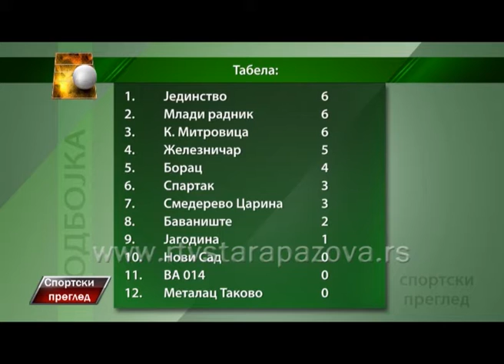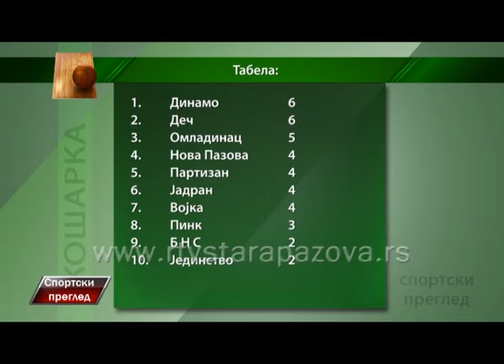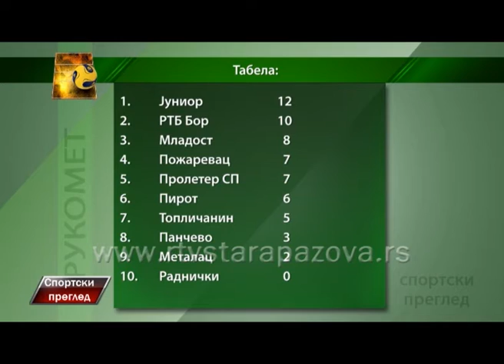Sportski pregled 26 10 2015